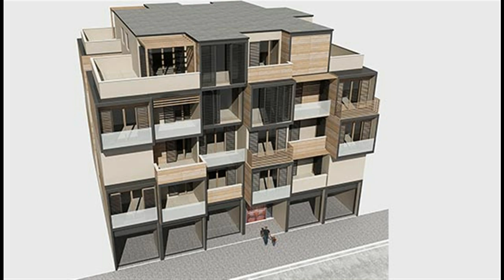Badgin housing complexes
NSW Office:
Unit 3, 13 McCormack Street
Arndell Park, NSW 2148